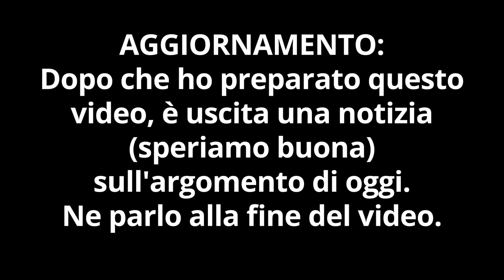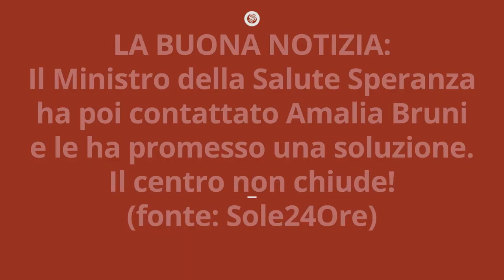APPELLO: SALVIAMO la RICERCA sull'ALZHEIMER in ITALIA...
Ciao amici! La ricerca in Italia è importante ed è nostro compito salvarla. Non so se avete letto una recente notizia terribile, che riguarda un centro di eccellenza nel mondo per lo studio dell'Alzheimer e la sua fondatrice, Amalia Bruni.

CHI E' AMALIA BRUNI?

Nota bene

Simona Vignali